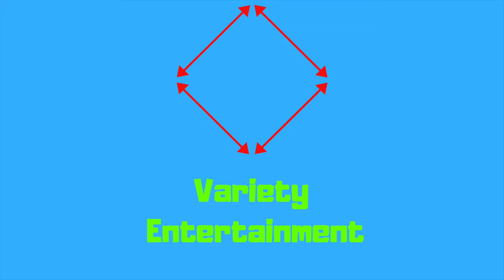Kentucky Kingdom Will Now Be Operated by Herschend, Owners of Dollywood and Silver Dollar City!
Be sure to leave a like on this video if you would like to see similar content to this in the future!